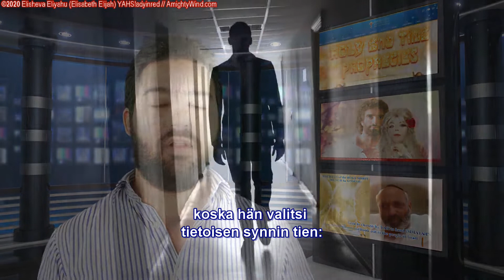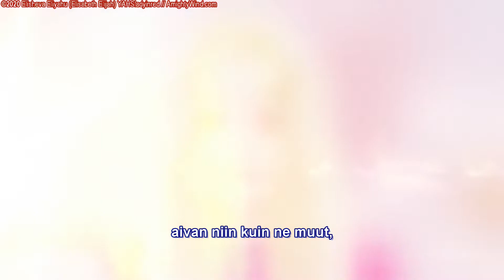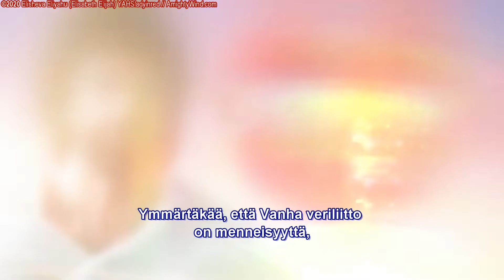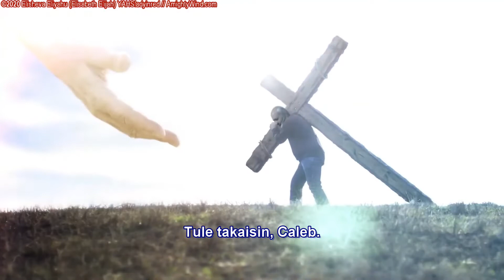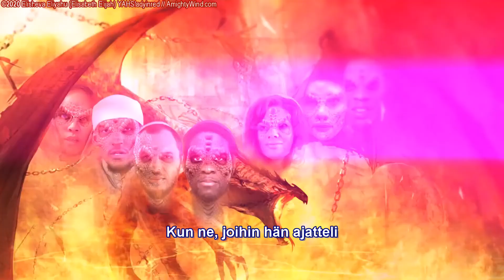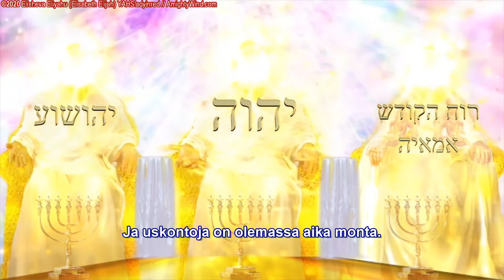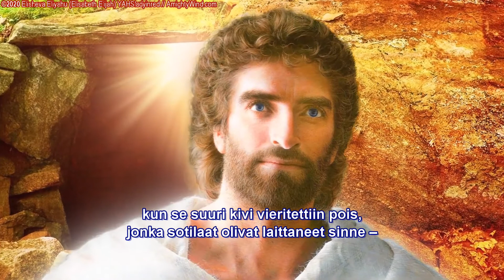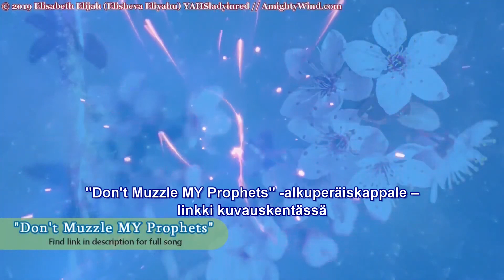2025 PROFETIA: ISI YAH EL SHADDAIN näkymätön suojaviitta pahoja kelvottomia vastaan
Profetia 150 – ISI YAH EL SHADDAIN näkymätön suojaviitta pahoja kelvottomia vastaan

Kirjoitettu/Puhuttu RUACH HA KODESH'IN [PYHÄN HENGEN] Voitelun alla
apostoli, profeetta Elisheva Eliyahun kautta
Saatu 20. tammikuuta 2020

Otteita Profetiasta:

"Ja sinä, Shengya [Lily/Hannah], sinä pidät tummaa peitettä pääsi päällä sen erään kanssa, jota sanot aviomieheksesi? Sanot itseäsi planeettojen kuningattareksi, 'avaruuden kuningattareksi'?!

Ja hänkö on 'Vesimies' [Aquaman]?! Maanalaisten merten kuningas?

Sillä on olemassa erään meren osa, joka ulottuu vielä syvemmälle, jossa Atlantis on piilossa, merivaltakunta.

Mutta älä petä itseäsi, oi, Stephen [Natan'el]. Sinulla ei ole mitään valtaa merien alla, ja sinulla, Shengya [Hannah], ei ole mitään valtaa avaruuteen!

Kuka sinä luulet olevasi? Sinä olet pelkkää tomua, jonka MINÄ tulen [*YAH puhaltaa*] puhaltamaan pois..." [...]

"Mutta kun lähdit pois siitä Voitelusta, Caleb, lähdit pois Elishevan luota, eikä niillä kahdella voitelulla ole enää mitään yhteistä, ennen kuin todella teet parannuksen hänen edessään. Nöyrry. Matele maassa kuin mato – mato, joka muuttui. Etkö ymmärrä? Sinä voit olla perhostoukka; esiin voi tulla mitä kaunein perhonen. Sitä MINÄ haluan sinun tekevän, että lennät, lennät, lennät – lennät pois suoraan YAHUSHUAN syliin. Lennä pois." [...]

"MINÄ, YAHUVEH [JAHVE], kerron salaisuuksiani ja kerron niitä etukäteen, ja sitten se toteutuu. Kuka tahansa voi lukea 'Todisteita Profetioiden takana' [Proof Behind the Prophecies] ja nähdä, kuinka kauan sitten.

MINÄ varoitin jopa niistä tulevista zombi'epidemioista', ja nyt jotkut vain tekevät pilaa ja sitä laitetaan kaiken maailman videopeleihin ja TV-ohjelmiin. Luuletteko, että se tulee olemaan hauskaa?

Onko se teille hauskaa, kun näette niitä nefileitä henkilökohtaisesti? Niitä, jotka olivat olemassa Moshen aikana (4. Moos. 13:31-33 [32-34])? Sen, miksi arkki rakennettiin? Niitä hybridejä, jotka menivät ihmisiin, kun ne harjoittivat haureutta?

Mitä aiotte tehdä, kun näette hirviöiden lähestyvän teitä, korkeampien kuin korkein puu? Yksi varvas voi murskata talon. Tätä te odotatte innolla.

MINÄ en anna hänen sanoa: 'Hyvää uutta vuotta!'

Uskosi koetukset on kallisarvoisempi kuin kulta (1. Piet. 1:7). Pidätkö silti kiinni MINUSTA? Pysyykö uskosi vahvana YAHUSHUA HA MASHIACH'SSA? Kuten YAHUSHUA sanoo, että tullessani takaisin kuinka monta sellaista löydän, jolla on yhä uskoa (Luuk. 18:8)?" [...]

"Ja te, jotka olette YAHUSHUAN Morsian, älkää luulko joutuvanne odottamaan, kunnes tämän maailman pahan, jota sanotte saatanaksi – jota YAHUSHUA sanoi beelzebubiksi, jota aikoinaan sanottiin luciferiksi – pitää istua, hänen poikansa pitää istua kolmanteen temppeliin Israelissa." [...]

"Mikä ilon päivä – millä aikavyöhykkeellä sitten oletkin – onkaan oleva keskiyön hetkellä, ja YLKÄ on tuleva ulos kammiostaan kohtaamaan Morsiamensa." [...]

"Mutta kuningas Daavid otti kruununsa pois päästään, ja seitsemän päivän ajan hän mateli lattialla MINUN edessäni ja aneli ja aneli kiemurrellen kuin mato: 'Anna minulle anteeksi, anna minulle anteeksi! Säästä henki, säästä lapseni henki!' (2. Sam. 12:13-14)

En voinut, mutta hänen sydämensä kosketti MINUA. Hänen surunsa kosketti MINUA, ja siksi hänen seuraavaa poikaansa MINÄ niin yltäkylläisesti siunasin, ja kuitenkin, katsokaa, mitä se poika teki. Hänkin kääntyi MINUA vastaan. Hän tunsi RUACH HA KODESHIN. Hän kirjoitti kirjan ja sitten hän halusi alkaa harjoittaa mystiikkaa ja taikuutta [noituutta] ja sitten hän alkoi mennä naimisiin niiden satojen pakananaisten kanssa, ja sivuvaimoja tuli hänen luokseen ja haureutta ja...

Tätä se kabbala on. Se on kirja mystiikasta ja noituudesta, mikä johtaa kuolemaan tai itsemurhaan. Se johtaa okkultismiin, se johtaa helvettiin." [...]

"Jotkut oikeasti kokoontuvat ympäriinsä ja harjoittavat seremoniaansa ja rituaalejaan, kuten tiedätte. Muistakaa tämä: se ei ole vain Donald Trumpia kohtaan, se on jokaista pyhää YAHUSHUA HA MASHIACH'N lasta kohtaan. Teitä kirotaan, teitä vastaan paastotaan.

Jopa sen Harry Potterin kirjoittaja kokoaa noitia yhteen. Hän tietää kyllä, että meillä on eräs Profetia Harry Potteria vastaan. Yhdistynyt kuningaskunta, sinä tulet maksamaan isolla tavalla, sillä sinä olit ensimmäinen, joka markkinoi kaikkea sitä. Opettaen pieniä lapsia tulemaan noidiksi, minkä seurauksena heistä tulee niin demonien riivaamia, että jotkut jopa tappavat oman isänsä ja äitinsä, lähettävät kirouksia näiden päälle." [...]

"Älä usko siihen suureen, maailmanlaajuiseen 'herätykseen'. Tämä on sitä erästä varten, joka tulee olemaan se paholaisen poika, jota tullaan kutsumaan anti-mashiach'ksi, antikristukseksi. Tämä tulee olemaan se maailmanlaajuinen herätys. Silloin se Uusi maailmanjärjestys muodostuu."